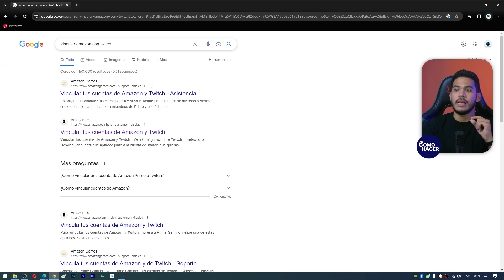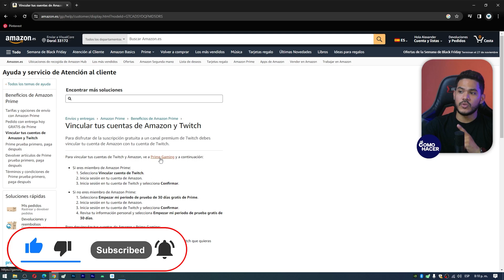¿Cómo VINCULAR TWITCH con Amazon? - 🔗​ Aprende a Vincular Amazon con Twitch 🔗​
Si tienes cuentas de Amazon, Prime Video y Twitch puedes tener todo en solo lugar vinculando tus cuentas.  En este video te mostramos Cómo VINCULAR TWITCH con Amazon. Conoce los pasos para sincronizar tus cuentas para administrarlas más fácilmente. Te contamos lo que necesitas hacer para vincular cuentas de Amazon con Twitch y qué problemas pueden presentar en el proceso.